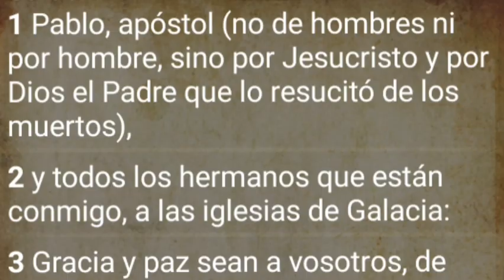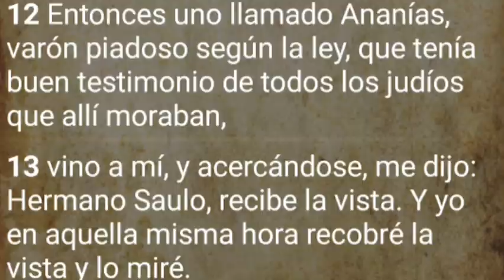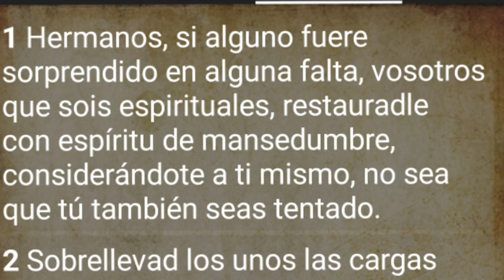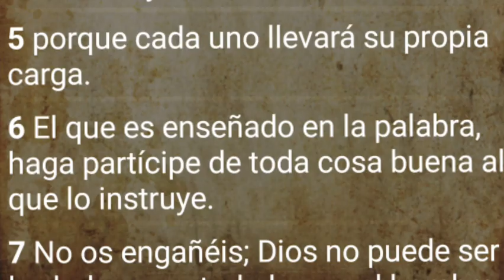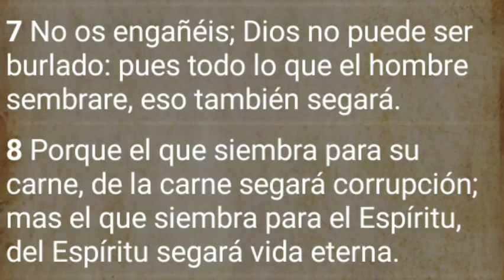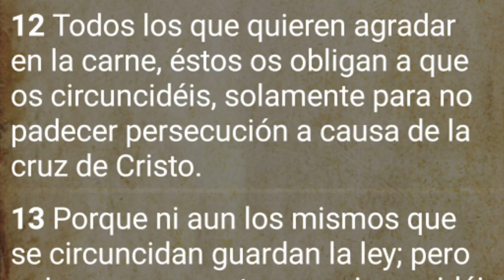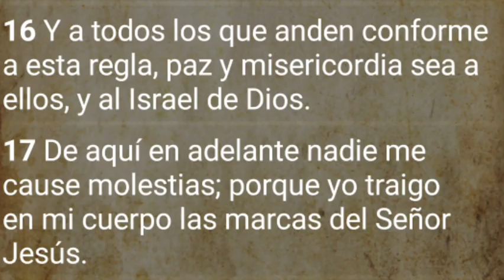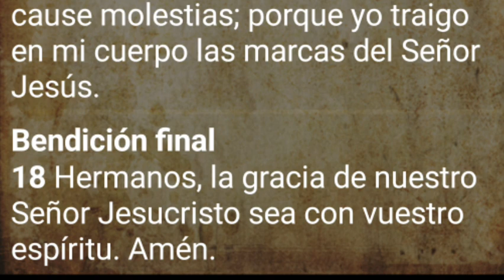🎯 TODO sobre el Libro de GALATAS capítulo 6. Estudio verso por verso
En este video veremos uno de los libros más difíciles y mal entendidos de la biblia, nos referimos al libro de Gálatas.

Analizaremos verso por verso su contenido y enseñanzas, para que puedas quitarte toda duda que pueda surgir de este libro. en esta ocasión veremos el capítulo 6